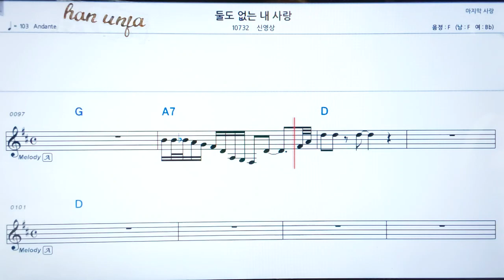💖둘도 없는 내 사랑/신영상 👍코드,악보, 코드 ,Karaoke*카라오케 반주